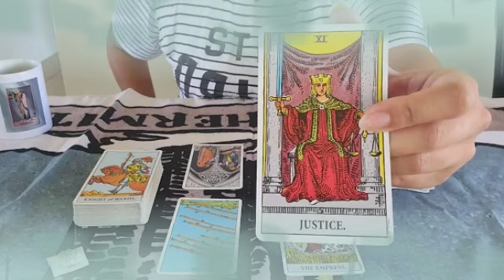برج الأسد من 3 إلى 13 ديسمبر 2021 💥شيء بيحصل لأول مره بحياتك😲مكالمه تعيد الشغف و حب من جديد📞🔥♥️